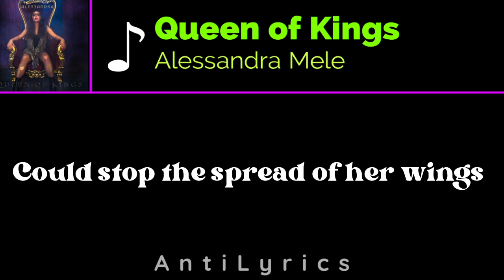Alessandra Mele - Queen of Kings (HD Lyrics)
The official song of Norway's entry into EUROVISION! This was suggested by @solt4r1 for me to make and I can't just push it aside!

"Queen of Kings" was released earlier this year in 2023 to serve as Norway's entry into Eurovision. It's widely regarded as among the most popular by quantity.

Have a suggestion? Post it in the comments!